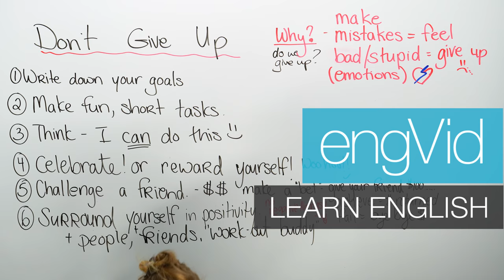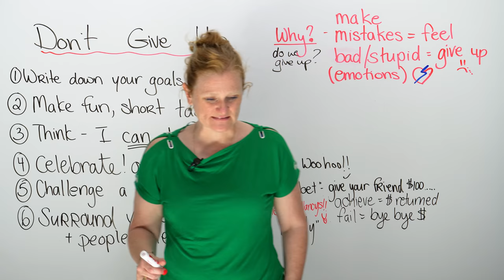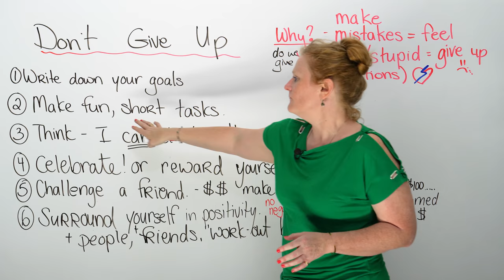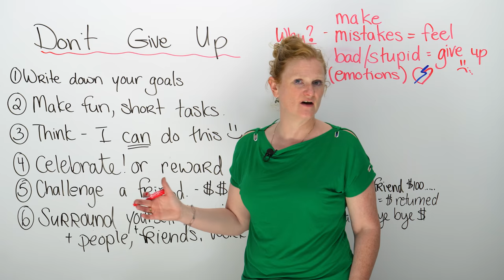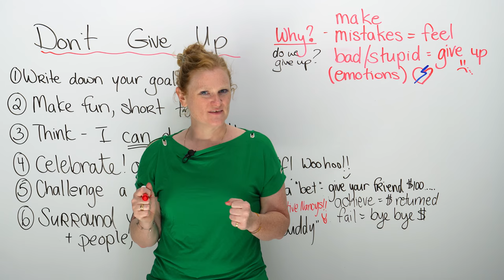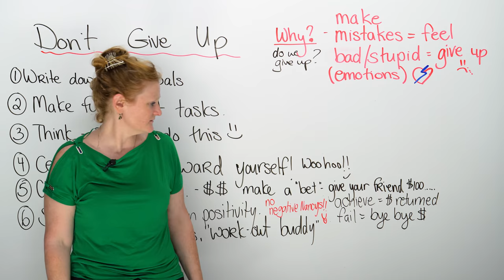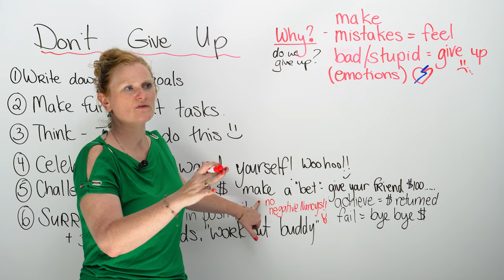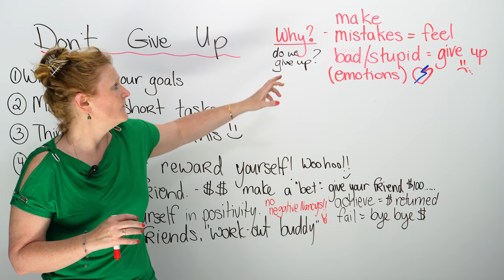6 Tips to INCREASE MOTIVATION & ACHIEVE GOALS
Are you feeling overwhelmed by all the work you need to do in school and life? You are not alone! Most students encounter obstacles that affect their motivation to succeed. In this video, we will talk about your lack of motivation in your quest to learn English. I will give you six strategies to help you reverse the negative energy in your life. We will talk about the best way to set up goals, how to get your friends and family involved in helping you, and how to train your brain to want to succeed. Don’t let life get you down. Instead, watch this lesson, and never, never, never give up!

TRANSCRIPT

Never, ever give up learning English, unless maybe you don't want to - then, don't. I'm not here to tell you what to do, but I mean... Blah. But my name is Ronnie, and I'm going to tell you what not to do. I'm going to give you some guidelines and I'm going to give you some help, because you probably need it. I know I do. I need help. Geez, do I ever. That's another topic we're not getting into right now, though.

But what I want you to understand is that: Don't give up. Okay? Keep on learning, keep on trying, and I know it's difficult. I know English is crazy. I don't know how I speak it so well; maybe I don't. But if you have a goal-not only learning English-and you're not motivated, guess what? You're not going to achieve your goal. So, I'm teaching you English, but you can use this for anything. This lesson is: "Don't Give Up" and achieve your goal.

Why? Why do we give up? What...? What happens? We... At first, we're very determined. We have an expression "gung-ho". "I'm gung-ho to do this", which means you're excited to do it and you're determined to do something, like learn English, but then something happens and you give up. So, all of the time that you spent, all of the money you spent, all of the hours of watching all of the wonderful videos - done; gone. Why? What happened? I don't know, but there's some research that's been done, and it's that: Why do we give up? The reason is because we make mistakes, and then we... We feel bad or we feel stupid, and then we give up because our emotions take over. Instead of our brain being smart, our heart takes over, our emotions take over and we give up. So, maybe this should be called: "How to Train Your Brain to Overpower Your Emotions", but I didn't choose that title. "Never Give Up".

Maybe you've done this - you've written down or you write down your goals. Okay? So: "I'm going to be a fluent English speaker within three minutes." Sorry, that's not going to happen, but writing down your goals will give you something, like a guideline, to follow. So, make a list. Now, I know what you're thinking. You're thinking: "Ronnie, I've made the list. I've... I've written down my goals, and I just can't follow them." Me too. But, again, we're going to think of how you can actually follow this list. You have the list, you've written the list - now we have to follow it.

So, what you should do is make whatever you're going to do fun. Learning English - make it fun. Watch videos. Do you like comic books? Read English comic books. Do you like music like I do? Listen to music in English. Do you like reading? Reading English books are difficult-they're long-but if you like doing it, do it. Who cares what anyone else says? If you don't like reading books, like I don't like reading books - don't read a book. That's boring. If you love movies, watch a movie. Make sure that what you're doing is fun, because if it's not fun, you're going to lose interest and your brain is going to go: "This is boring", and then you're on your phone. Okay?

So, make it fun and also make short tasks. If you have too much work, you're going to get overwhelmed. "Overwhelmed" means you think or you know there's too much to do. So, you break it down or you divide it into short tasks or jobs. So, maybe you're going to learn the verbs in English. There's so many of them. There's 42; maybe more. What you're going to do is: Don't try to learn all of the verbs; try to learn patterns of the verbs. Try to break them down, and every day, little by little, do some work.

If you look at it like doing it all at once, it'll never happen. Let's take this out of the context of learning English. Let's say that you have a lot of things to do in one day - maybe you have to do your laundry, and then you have to clean your apartment-uh-oh, this is my list-and then you've got to take your dog for a walk, and then you've got to eat something-oh my god-and then you've got to have a shower, and wash your hair, and then... Oh, and then you have to go out, and then you've got to get dressed, and then you've got to... Oh my. […]